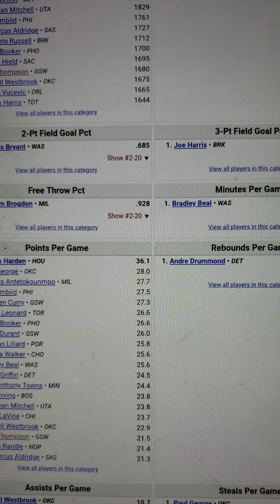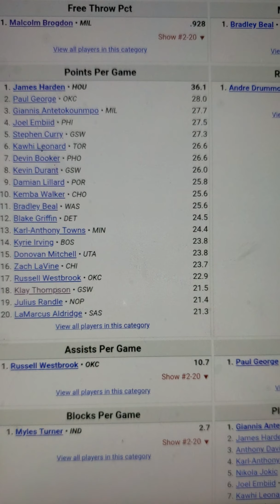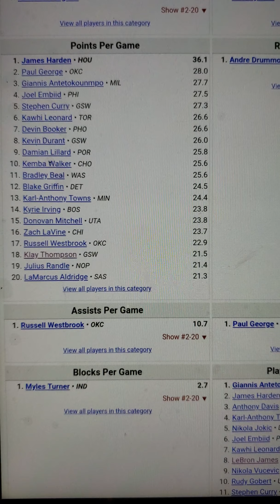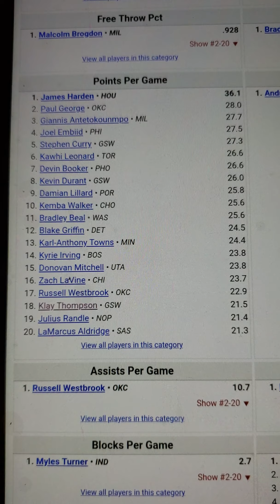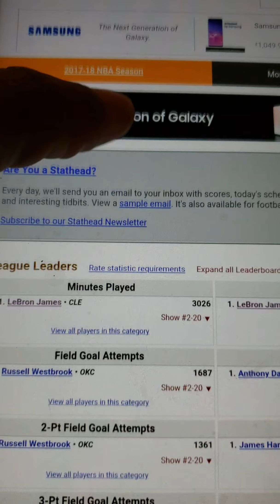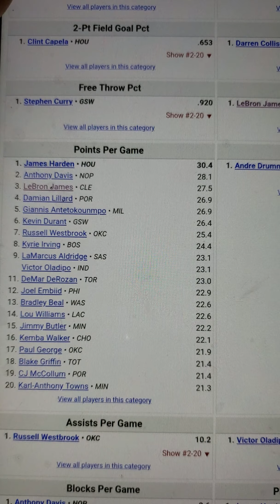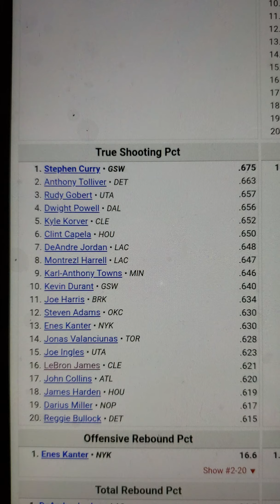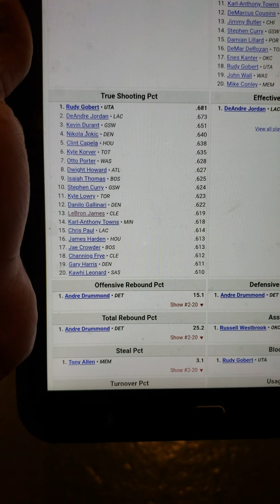Warriors did not ruin the NBA Part 1